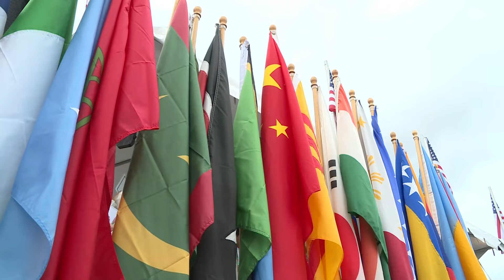WorldFest returns to Louisville this weekend, What to know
WorldFest is this Friday through Monday at the Belvedere in Downtown Louisville.